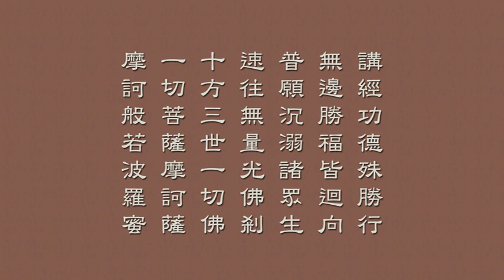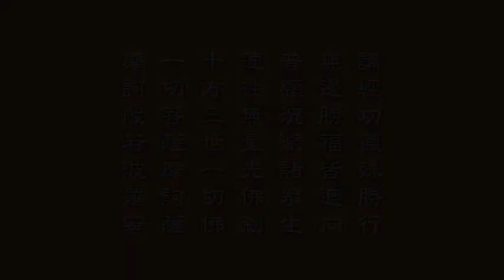梵網經菩薩戒 43 天因法師主講